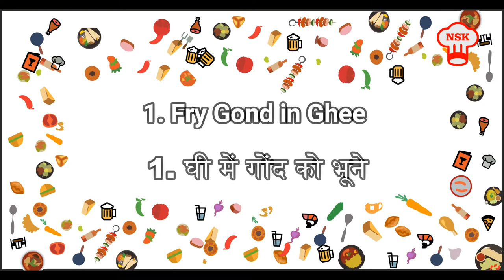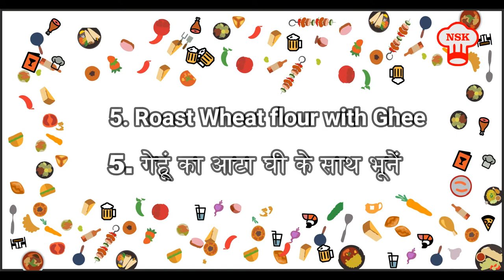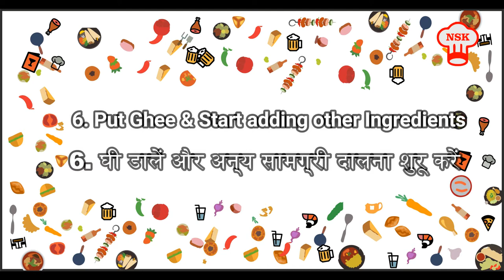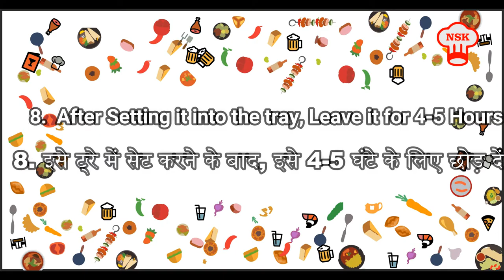Dryfruit Energy Bar (Winter Special) | ड्राई फ्रुट एनर्जी बार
Ingredients :-
- Pure Ghee
- Dry fruits (Almonds, Cashews, Four Seeds, Walnuts, Charoli)
- Makhana
- Gond
- Jaggery
- Singoda Powder
- Thick Wheat flour
- Grated Coconut
- Poppy Seeds